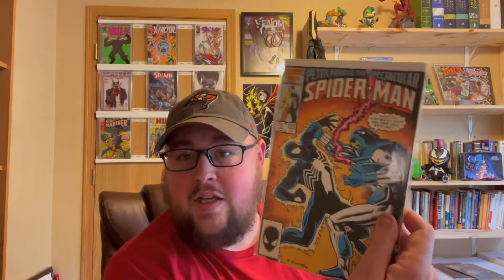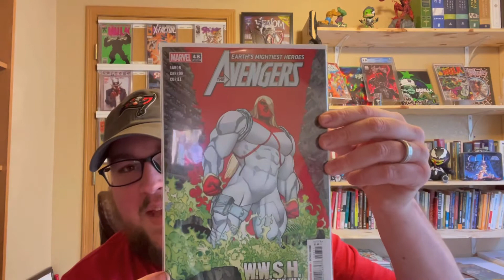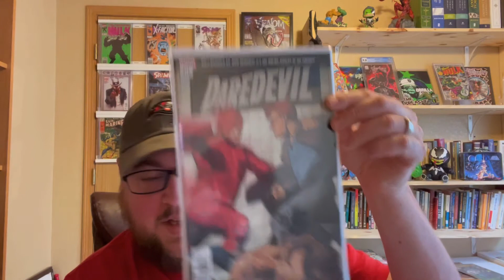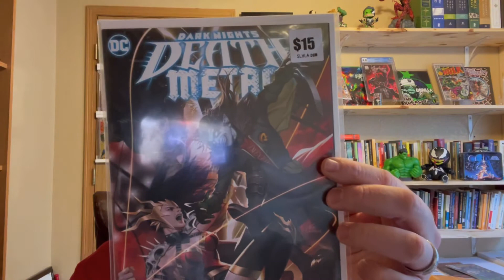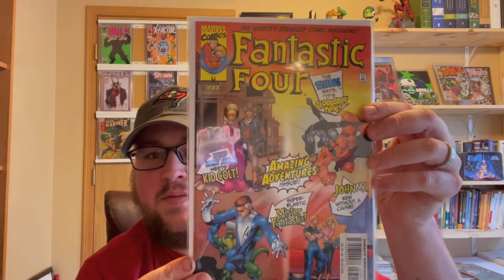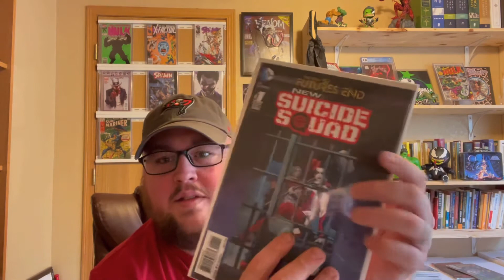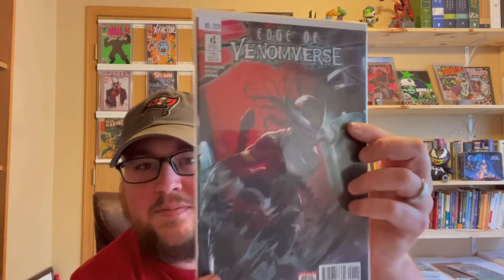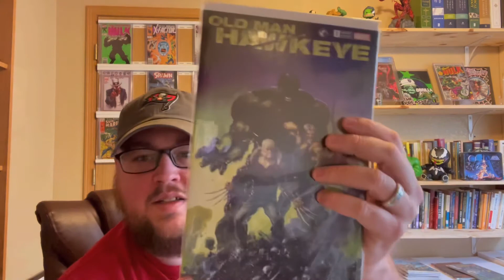A mystery box extravaganza and a very special Christmas present!